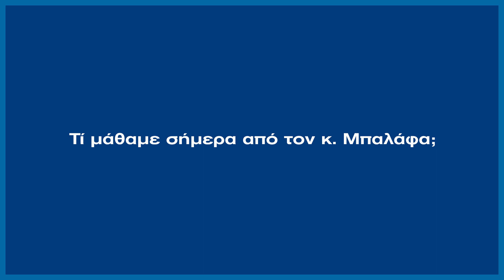Καιρίδης: Tί μάθαμε από τον κ. Μπαλάφα στην εκπομπή «Σήμερα» του ΣΚΑΪ την Τρίτη 19/11.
Αυτά που άκουσα χθες στον ΣΚΑΙ θα ήταν διασκεδαστικά αν δεν προέρχονταν από έναν εκπρόσωπο της αξιωματικής αντιπολίτευσης.